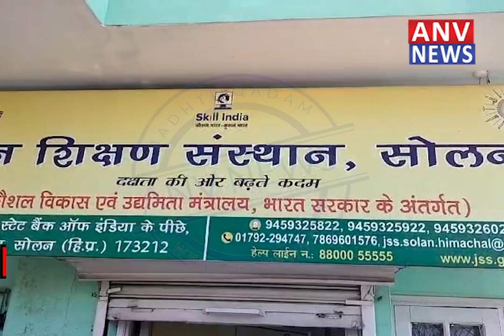हाथ का हुनर प्राप्त कर आत्मनिर्भर बनेंगे युवा, पंचायत स्तर पर मिलेगा बेरोजगार युवाओं को प्रशिक्षण...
Youth will become self-reliant by acquiring hand skills, unemployed youth will get training at Panchayat level.